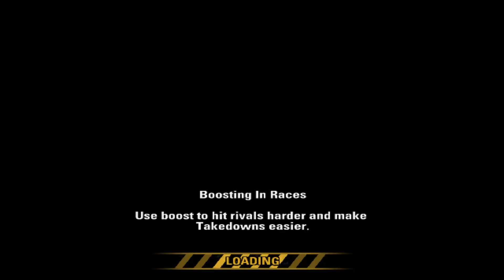Бърнаут Отмъщение Геймплей